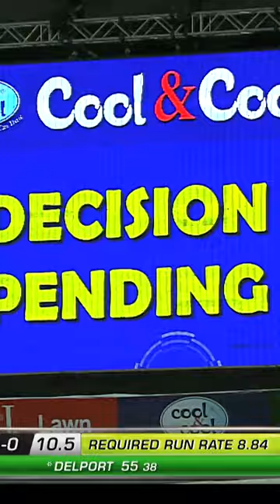Cameron Delport Hits Phenomenal Innings vs Karachi HBLPSL9 SportsCentral PCB M1H1A